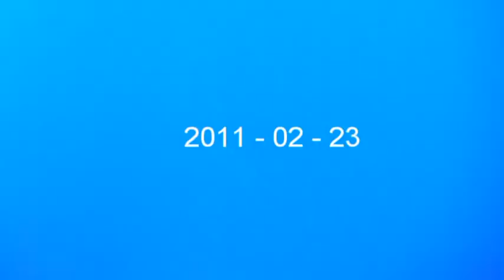John, I'm Only Dancing - The Sisters Of Mercy, Tilburg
david bowie cover played live @ 013, Tilburg by The Sisters Of Mercy